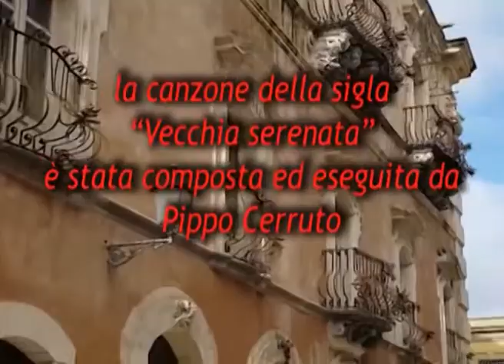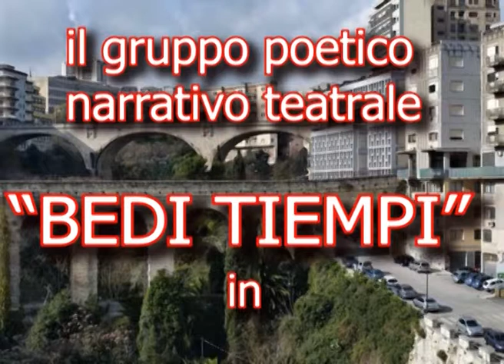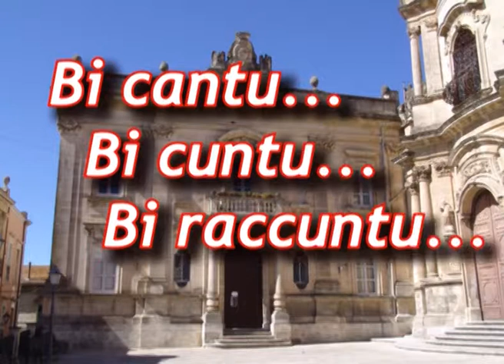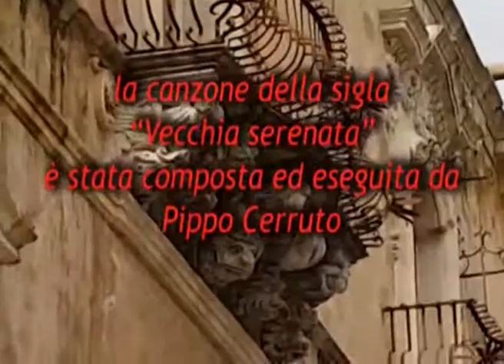Bedi Tiempi decima puntata 2019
Decima puntata di Bedi Tiempi edizione 2019, trasmissione di musica e poesie dialettali condotta dall’attore Mario Tumino, con la partecipazione del narrattore Ciccio Schembari e dei musicisti Pippo Cerruto e Angelo Tidona.